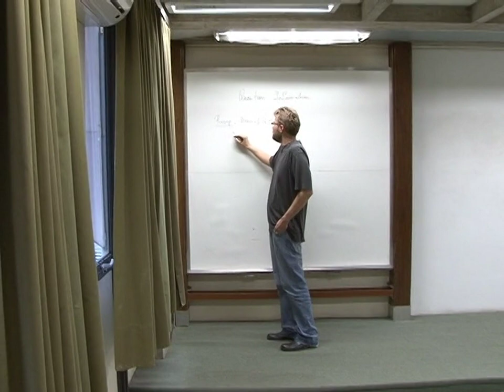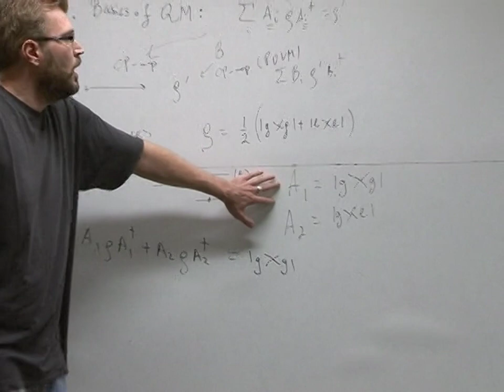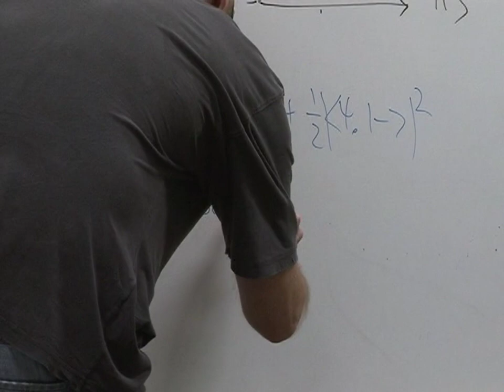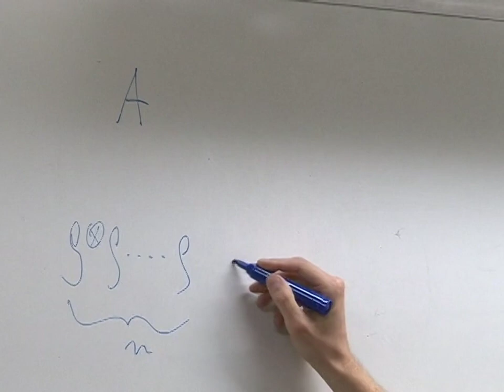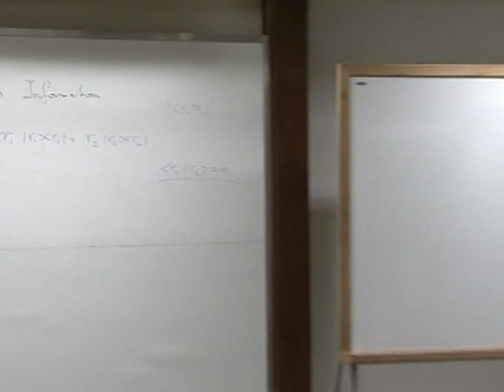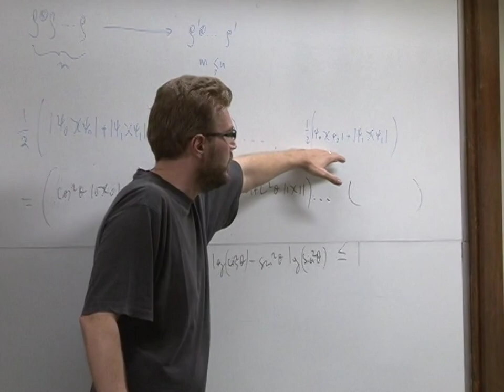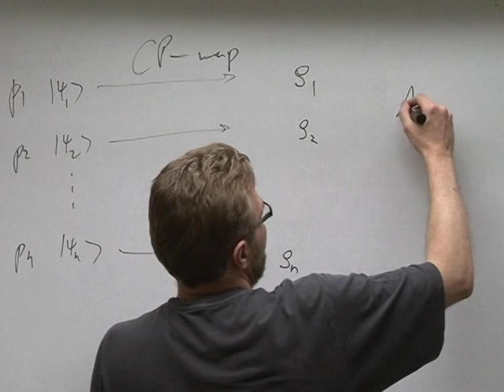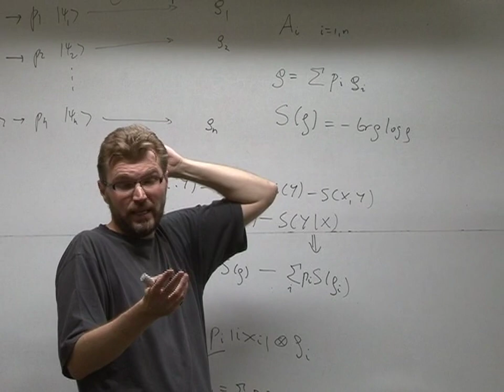Quantum information processing and macroscopic entanglement - Aula 3